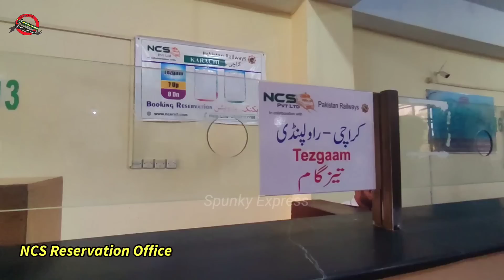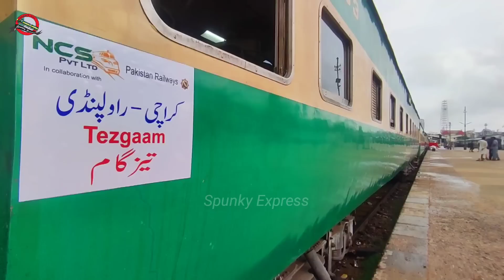Legendary Train of Pakistan is Now Privatized - First Inaugural Run in Heavy Rain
Salaam, todays video is about a Privatization Ceremony of Legendary Train of Pakistan, Tezgam Express. The train is now owned by NCS (Nadeem Cleaning Service). In this video you'll enjoy the full ceremony, passenger reviews & first inaugural departure of a Train in Rain. You can a reserved your tickets online by their mobile application or from ther website ncsrail.com.

TEZGAM Express is the regular SuperFast Express train service between Karachi to Rawalpindi. The assign number is 7 up from Karachi to Rawalpindi. Similarly, 8 dn from Rawalpindi to Karachi. The train consist of Economy, AC Standard, AC Business and Sleeper Coaches.

TRAIN ROUTE:
Karachi Cantt - Rawalpindi (Via Huderabad, Rohri, Multan, Sahiwal, Lahore)